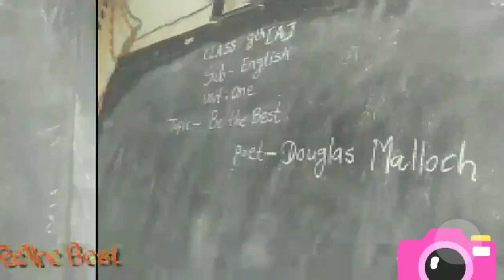Be the Best - Poem by Douglas Malloch , Nirupa Vidyalaya Rui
This poem is a very motivative poem.
It is sung by 8th std students of Nirupa Vidyalaya Rui, Ta. Bramhapuri Dist.Chandrapur